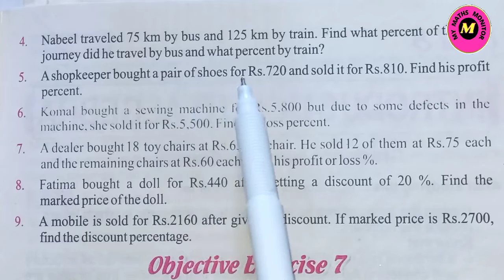Class 6 Math Unit 7 Review Exercise Punjab Text Book Board [ Q5 to 9 ]Class 6 Unit 7 Review Exercise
In this lecture, I explained the Class 6 Math Unit 7 Review Exercise Punjab Text Book Board in detail. The video of 6 class math review exercise 7 will be very helpful for class 6th students. If you have any question in class 6 chapter 7 review exercise, so you can ask me in comment section.

If you watch this video ,you can learn topics as following:
1. class 6 math review exercise 7
2. class 6 math unit 7 review exercise, word problems
3. class 6 unit 7 review exercise question 5
4. class 6 unit 7 review exercise question 6
5. class 6 unit 7 review exercise question 7
6. class 6 unit 7 review exercise question 8
7. class 6 unit 7 review exercise question 9